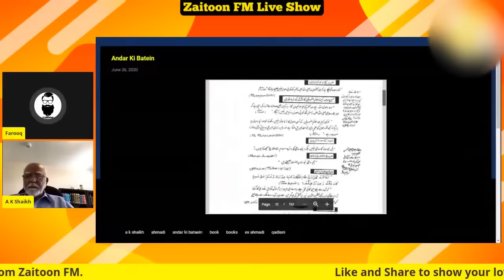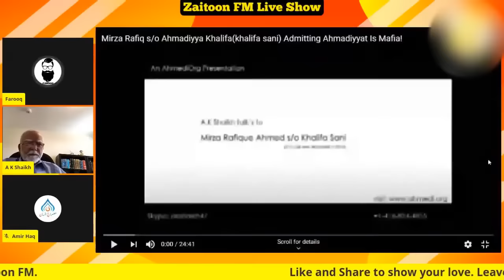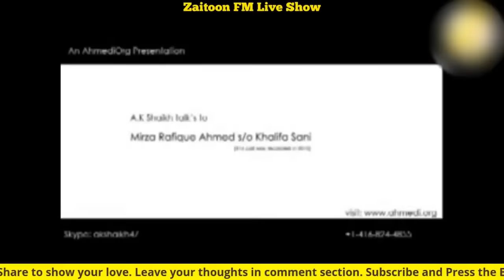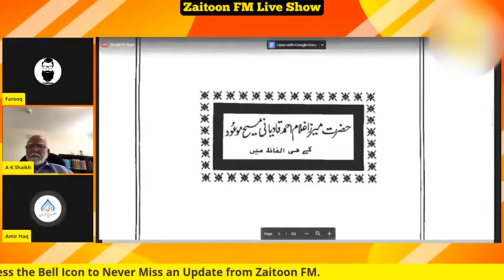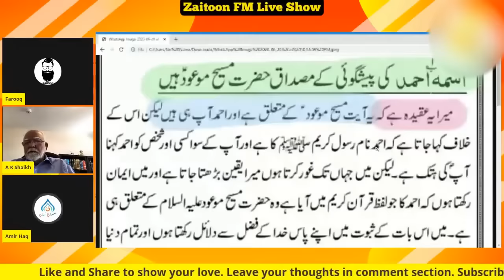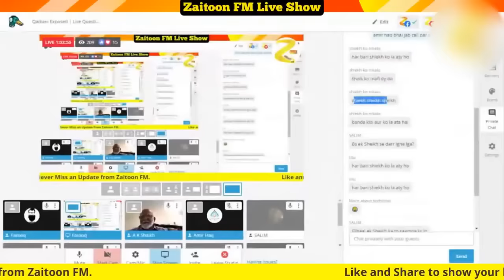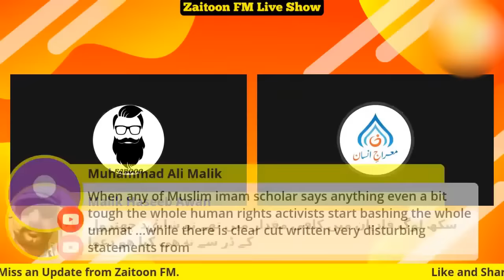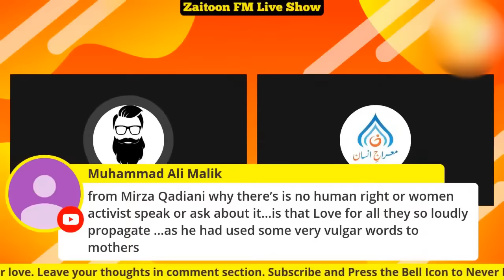The Secret Scandal of Mirza Qadiani's Grandson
Mirza Ghulam Ahmad Qadiani Ka Nawasa Zaani Tha. Kya Jamaat e Ahmadiyya Ne Usay Saza De Thi?

Special Thanks to:  @AwazEHaqOfficial

ZFMLTDS756657ZFMLS